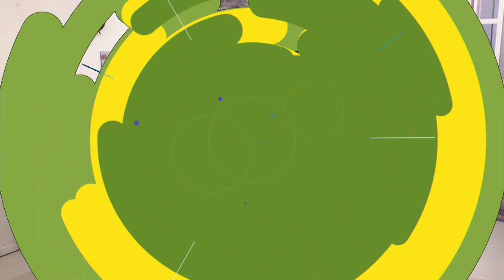MÁS POSITIVO - CANDIDATAS A REINA DE SAN JAVIER